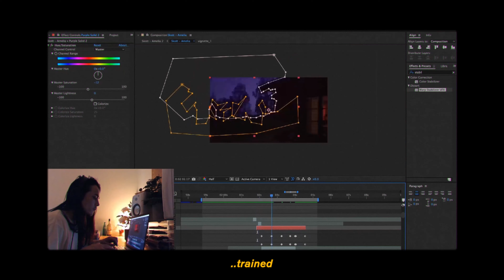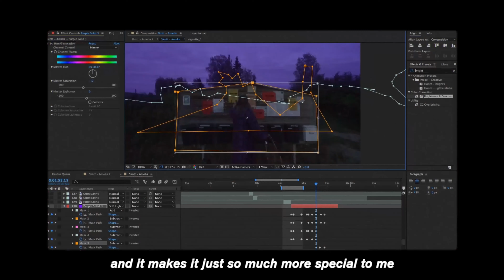I Spent a Day Buried Under 20 Dogs | Behind the Scenes of Bloodhound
My day with 20 papillon dogs

Dollar Menu is operated by Skott & Paras IV